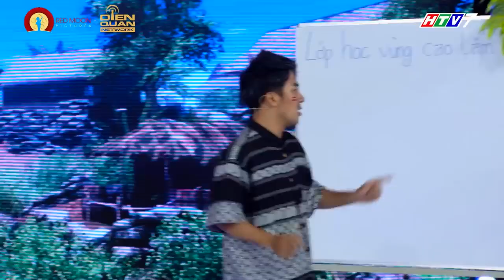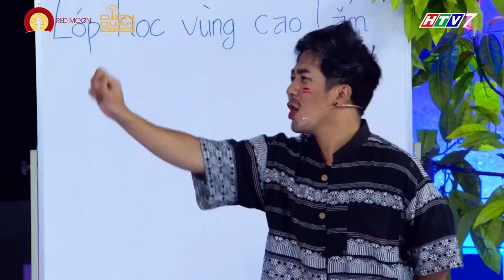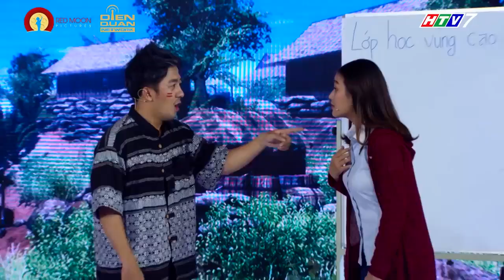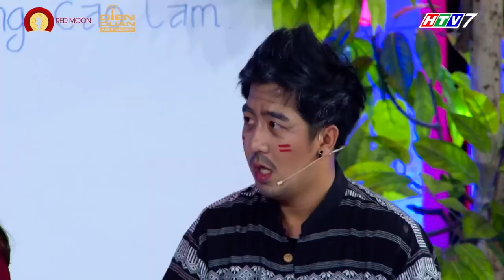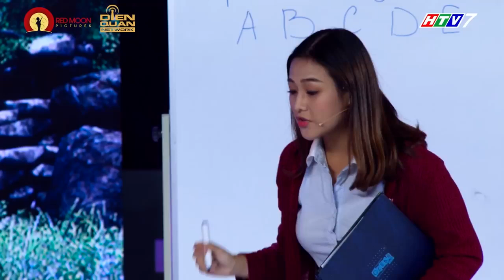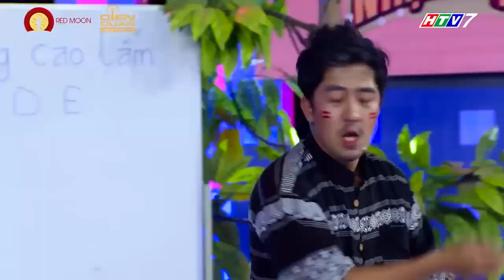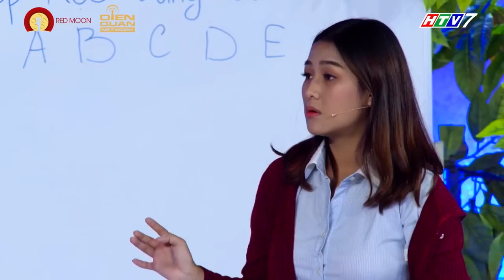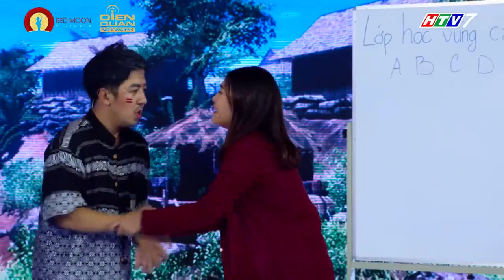Vì quá thần tượng H'Hen Niê mà Duy Khương thay cả tên đổi cả họ | TLNH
Cảm ơn bạn đã xem video của Hạt Dẻ ❤️❤️❤️
Để nhận được thông báo ''đến giờ phải cười'', bạn nhớ LIKE, SUBCRIBE kênh nhé, ngoài ra bạn cũng có thể SHARE video của Hạt Dẻ để lan tỏa sự hài hước đến cho mọi người nè 😘😘😘. Love u all !

© Bản quyền thuộc về Hạt Dẻ Official
☞ Do not Re-up